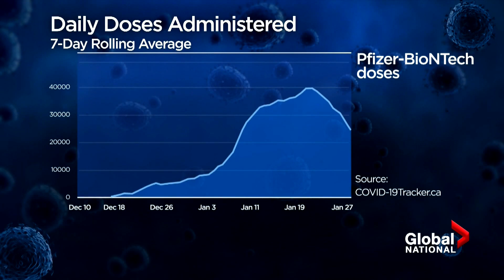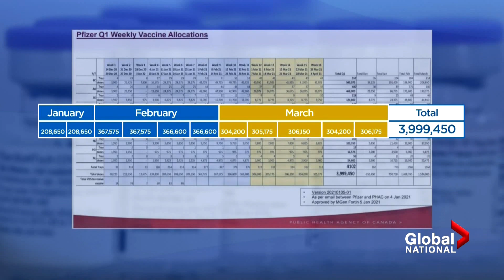Coronavirus: Canada's COVID-19 vaccine rollout remains on track, feds say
Governments around the world are racing to rollout vaccines before new coronavirus variants take hold in their countries.

In Canada, it has been slow going. The federal government has repeatedly said every Canadian who wants a vaccine will get one by September.

But, the number of doses administered has plunged in recent days because promised shipments of the Pfizer-BioNTech vaccine have stalled.

Further complicating things is the push by Pfizer to stretch the number of doses in each vial. Eric Sorensen reports.